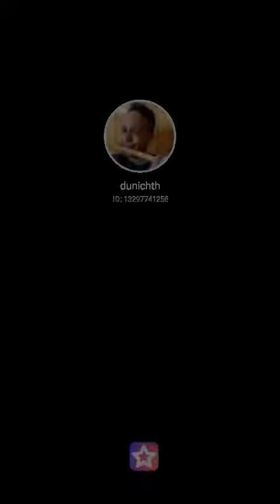Shiv Kailashon ke Wassi Dhauli Dharon ke Raja शिव कैलाशों के वासी धौली धारों के राजा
Fill my invitation code 54VCI to join StarMaker share cash, the highest can receive up to 1,000 worth of gifts in total!